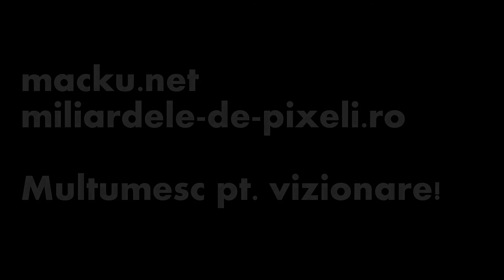Meci de airsoft la Poligonul Indoor airsoft.ro Iasi